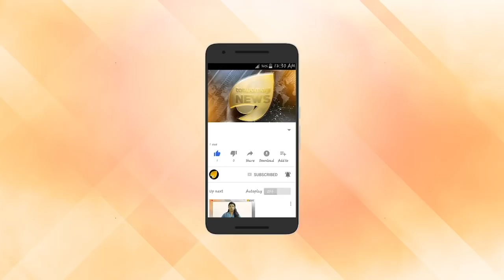ജയരാജനും ഷംസീറും കൊന്ന് കൊലവിളിക്കും. ഷംസീറിന് കണ്ണൂർ ജില്ല സെക്രട്ടറി ആകണം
ജയരാജനും ഷംസീറും കൊന്ന് കൊലവിളിക്കും. ഷംസീറിന് കണ്ണൂർ ജില്ല സെക്രട്ടറി ആകണം. പി ജയരാജനെ നശിപ്പിക്കണം. പിണറായിയും കോടിയേരിയും ഷംസീറിന് കൂട്ട്.  വധശ്രമ ഗൂഢാലോചനയിൽ ഷംസീർ പ്രതിയാകുമോ?